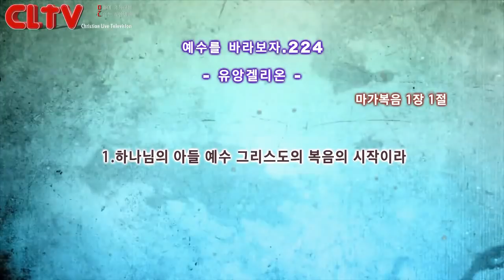CLTV파워금요예배_예수를 바라보자(224회)_'유앙겔리온' 화광교회(윤호균 목사)